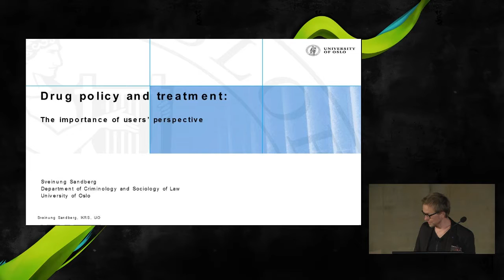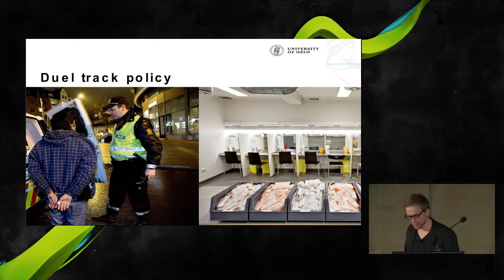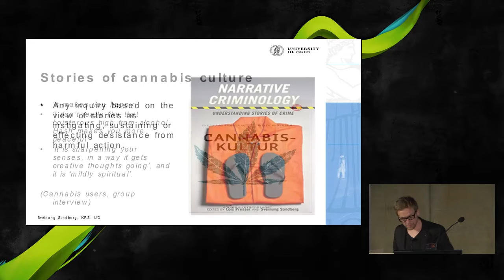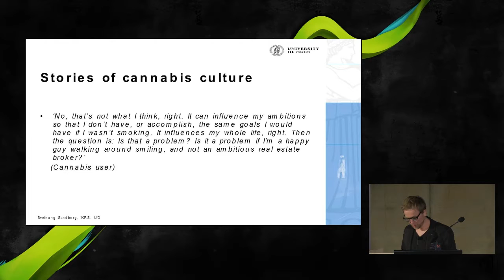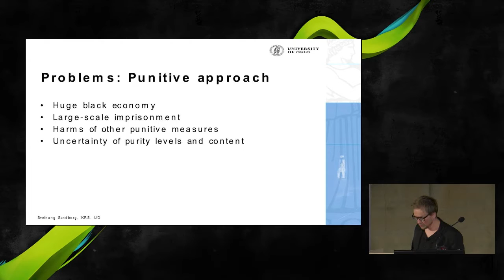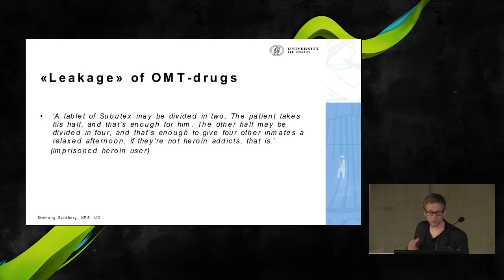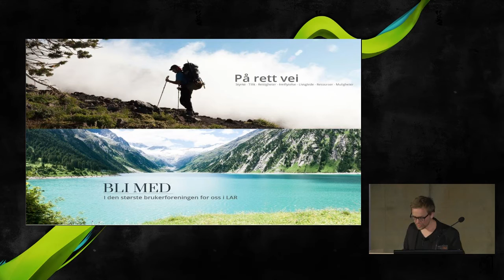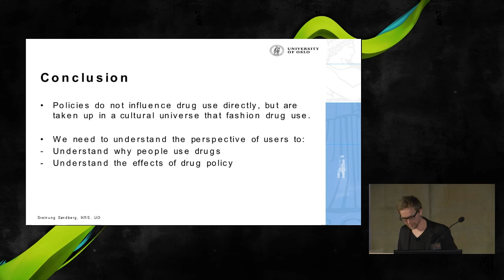Sveinung Sandberg - Uimastitarvitajate kogemus (eestikeelse sünkroontõlkega)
Ettekanne narkokriminaalpoliitika konverentsil "Uimastid, kuritegu ja karistus - kuhu tõmmata piirid" 7. märtsil 2016.

Konverents toimus Eesti-Šveitsi koostööprogrammi projekti "Uimastisõltlastest süüdimõistetute ravi ja rehabilitatsioon" raames.